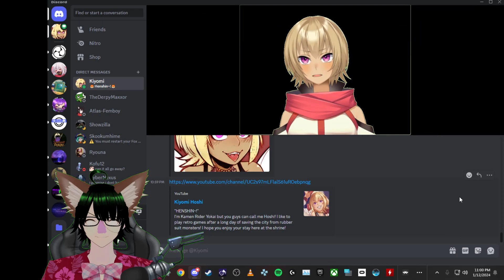StarchCast episode 2 (With Kiyomi Hoshi)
if you wish to catch Kiyomi Hoshi elsewhere here are her social